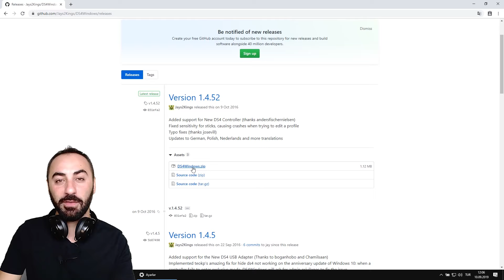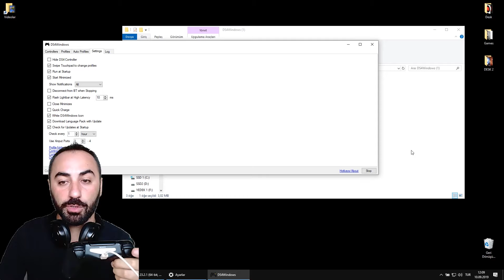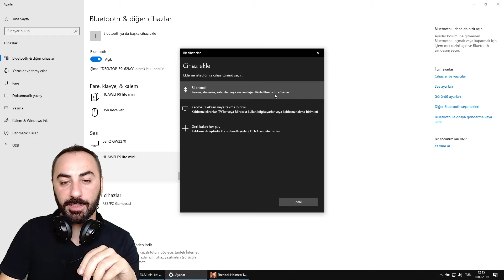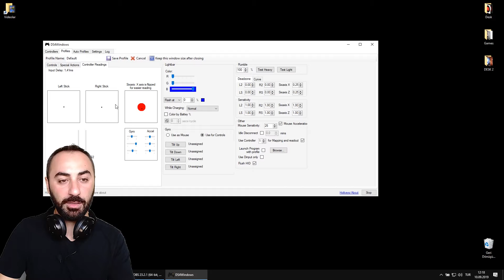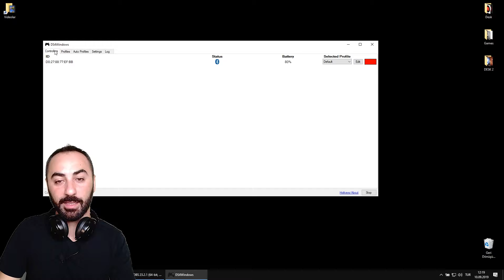Ps4 KOLUNU BİLGİSAYARA KABLOSUZ BAĞLIYORUZ | DS4 Bilgisayara Bağlama Rehberi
Bu videoda Playstation 4 ile birlikte kullandığımız ds4 yani dualshock4 oyun kontrolcümüzü bilgisayara nasıl bağlayacağımızı anlatıyorum. Bu sayede ps4 üzerindeki tüm kontrolleri, gyro özelliğini, titreşim ve daha birçok şeyi bilgisayar oyunlarında da denimleyeceğiz. Dualshock 4'ü kablolu olarak bağlayacağınız gibi bilgisayarınızın bluetooth özelliği varsa kablosuz bir şekilde de bağlayabilecesiniz. Oyunlarınızı kablosuz bir şekilde rahatça bilgisayarınızda da oynayabileceksiniz. Sorun ve görüşlerinizi yorum panelinden benimle ve diğer kullanıcılar ile paylaşabilirsiniz.

Programı indirmek için

► AFTER EFFECTS Mİ? PREMİERE PRO MU?

- Ps4'ün kontrolcusunu, bilgisayara bağladıktan sonra artık onu bir PC kontrolcusu olarak kabul edin. Herhangi bir PC kontrolcusu ne yapıyorsa, aynısını ps4 de yapacaktır.
- PC oyununda kol titremesi özelliği varsa kol titreyecektir.
- Bazı oyunlarda açması ya da açmaması oyunun kendi ayarıyla alakalıdır. İnternetten xbox360 indirmeniz ve kolu tanıtmanız gerekebilir.
- Ses yani kulaklık özelliği çalışmıyorsa DS4 açıkken Windows arayüzünde sağ altta hoparlör simgesine tikla, orada sesin nereye gideceğini seçebiliyorsunuz.
- Ps4' e ait mikrofon özelliği PC'de çalışmayabilir. Belki yakında güncelleme geleceği için bu konuda net bir şey söyleyemem. Bunun için adresine bakabilirsiniz.
-Sorunun bazen kablodan olduğu geri bildirimi geliyor. Eğer hiçbir şekilde bağlanamıyorsa öncelikle yeni bir kablo edinin.

- En sık sorulan soru/cevapları yorumlarda da bulabilirsiniz. Sorularınızı yorum olarak iletirseniz elimden geldiğince yardımcı olmak isterim.

Video İçeriği
00:00 ds4 programını indirelim
00:40 Sürücüleri kuralım
01:00 ps4 kontrolcüyü bilgisayara kablo ile bağlayalım
01:39 ps4 kontrolcüyü Bluetooth ile bağlayalım
02:37 Programın ayarlarına göz atalım
04:21 Bitti / Sorunlarınızı yorumlarda paylaşabilirsiniz